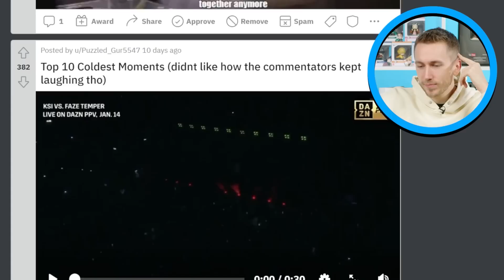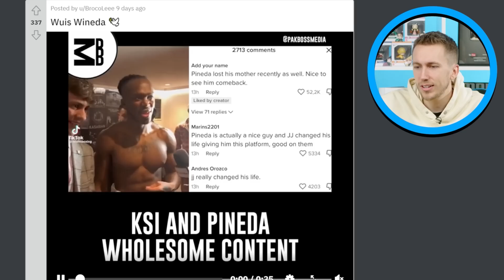Behind The Scenes Of KSIMON Breakup....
Simon/Miniminter/MiniminterShorts